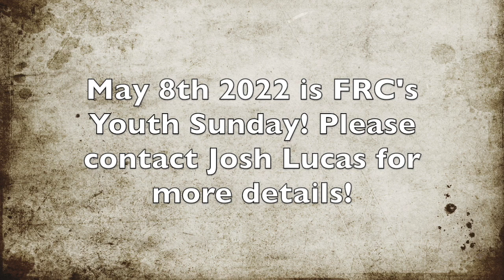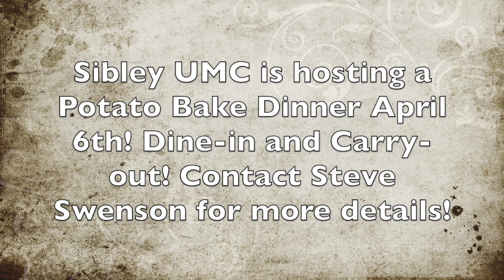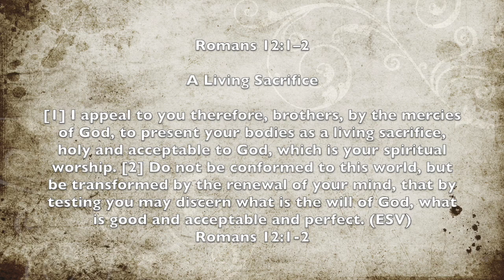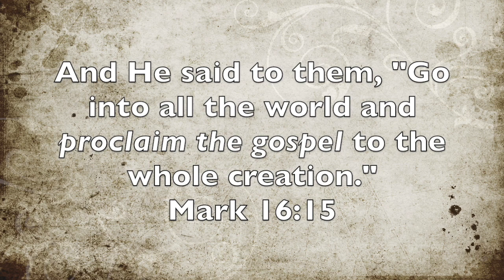The Gospel Truth Episode 2- Katie Meyer, Mental Health, and Turning Red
Today on The Gospel Truth I sat down with Laurel Klaassen an amazing school counselor to discuss the tragedy of the suicide of Katie Meyer, a senior at Stanford University. Later, I review the newest Disney Pixar film, Turning Red.

"Don't Give the Enemy a Seat at Your Table:"